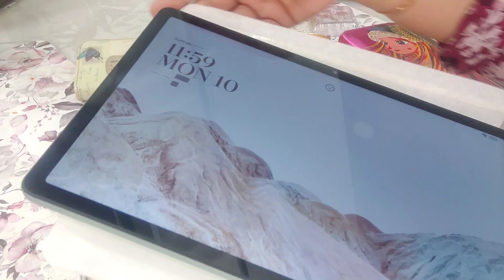My daughter's gifts🌸# beautiful gifts#gifts video#youtube video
My daughter's gifts# beautiful gifts#gifts video#youtubevideo
gifts items
gifts for girls
gifts for girls 10th class passed result
gifts for teenagers
gifts items
tab for girls girls
cloths gifts
gallery for girls gift
best items for girls gift
sailent vlog
indian sailant vlog
indian housewife vlog
indian sailant vlog
indian housewife vlog
dailey routine life vlog
sailent vlog channel